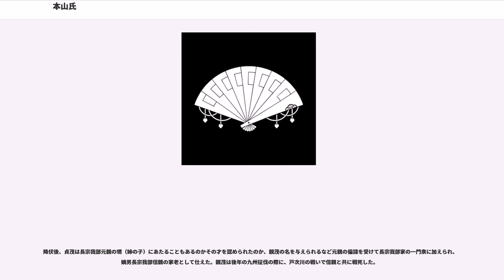本山氏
本山氏（もとやまし）は、土佐国の豪族。土佐七雄の一つに数えられる。

本姓は八木氏で、西峰（大豊町西峰）を発祥地とした。八木氏は紀貫之の『土佐日記』に「やぎのやすのりという人あり　この人国にかならずしもいひつかふるものにもあらざるなり　これぞただはしきようにて　馬のはなむけしたる守からにやあらむ　国人の心のつねとして　いまはとて見えずなるを　心あるものは　はぢずになむ来ける　これはものによりてほむるにしもあらず」と、八木康教が、土佐国司の任を終えた貫之が土佐を去る際に、特に利害関係もないのに自らの意志で訪れて送別に加わるなど、既に平安中期には有力な土佐国人としての姿を見せている。武家としては、弘安6年（1283年）正月の譲状に左近将監八木為時・有時が見えるなど鎌倉時代にはその存在が確認され、香美郡長久寺の地蔵蓮華銘に永徳2年（1382年）檀那伊豆守八木康綱とあるように室町時代には西峰のみならず、本山郷、新改（南国市）、大埇、岩村、潮江等、土佐東部に勢力を扶植していった。戦国時代に至っても、池内天神社の大檀那八木実茂（梅慶の父）や、本山豊前守八木清茂（茂宗ともいい梅慶のこと）とあるように、本山氏は八木姓を称していた。

本山氏が、西峰から名字を取った土佐国長岡郡本山郷へ入部したのは、平安時代末期と考えられているが、諸資料には伊典が本拠を本山へ移し、本山と名乗りだしたと記している。土佐物語には「八木伊典といふものが、何の頃にか、本山に来たりて居住す。其の子養明、其の子茂宗まで三代、本姓を改めて本山と号す。是は清和源氏吉良氏の庶流と云う」とある。また『南路志』にも「本山氏は清和源氏吉良氏の庶流八木伊典、初めて当国に来、城を築云々」とあり、源氏との関係が指摘されてもいるが、これは土佐吉良氏を滅ぼした後に吉良を称したためで、本山氏自身は平姓を用いた。

なお本貫地は、『土佐物語』巻六には「国中第一の要害なり」と記されているほど難攻不落と目されたが、その所領の大部分は本山を中心とした山間部で、経済的には不利な土地柄だった。しかし、細川氏の支配が緩んだのを契機に南下して平野部に進出したことで土佐七豪族の一つとして勢威を誇り、最盛期には土佐西部の国司一条氏を別格としつつも、土佐一番の大名と呼ばれるまでになる。

本山に居を構えた本山氏は阿波小笠原氏と争うなどして本山の支配権を確立し、周辺豪族とも和を結ぶなどして基盤を着々と固めていく。

永正5年（1508年）、本山氏が首謀者となって吉良氏や山田氏と共同して長宗我部兼序を討ち滅ぼした（諸説あり、最近の研究では長宗我部氏は吸江庵の寺領問題で天竺氏に滅ぼされたとの説もある）。これにより本山氏は土佐国内で最も有力な豪族となる。1530年頃、土佐の守護領国制が崩壊した。経済的に有利な基盤を持っていなかった本山氏はここぞとばかりに土佐中央平野部に南下を始め、本山茂宗の時代には朝倉城を居城として土佐中央部を支配し、土佐七豪族のひとつ吉良氏を攻め滅ぼすと、嫡男本山茂辰は吉良姓を名乗る。また土佐国司一条氏が伊予の西園寺氏と争っている間に一条氏に敵対。諸将の城を攻めるなど、茂宗の頃には土佐豪族の中でも飛びぬけた存在となる。

しかし兼序の遺児長宗我部国親は、岡豊城復帰後に本山氏に服従の姿勢を見せつつ力を蓄え、茂宗亡き後反攻を始める。本山氏は、国親が吉田孝頼を岡豊に迎えたときから国親の体制を気にかけていたが、このままでは土佐が戦乱のちまたとなると察した一条氏の勧めで、国親の娘を嫡男本山茂辰の正室に迎えた。ひとまず二氏の間で小康を保つが、本山氏は、幾度も長宗我部軍と一進一退の攻防を繰り返しつつも、徐々に勢力を削がれていく。

1560年の長浜の戦いで、茂宗の後を継いだ茂辰が敗れ土佐平野部の支配権を失うことになる。茂辰は朝倉城の東、神田城に入り、土佐平原の要である朝倉城を奪取しようとする長宗我部家の寄せ手を幾度も撃退するも、諸豪族・家臣団の離反が始まり守りきれなくなると、火を放って元々の本拠本山城に撤退する。病死した茂辰の後を継いだ本山貞茂は本山城も捨て、土佐の奥地、叔父本山茂定の守る瓜生野城に立て籠り抗戦するも、長宗我部元親の圧迫に抗しきれず降伏する。これにより戦国大名本山氏は実質的に滅亡した。

降伏後、貞茂は長宗我部元親の甥（姉の子）にあたることもあるのかその才を認められたのか、親茂の名を与えられるなど元親の偏諱を受けて長宗我部家の一門衆に加...